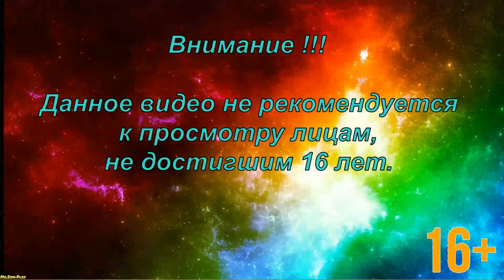Saints Row 3 ► STAG(ГруппаВуха) №11